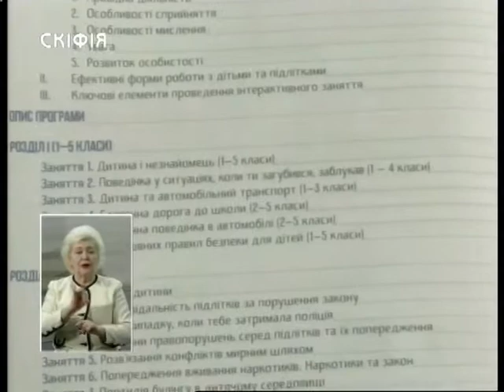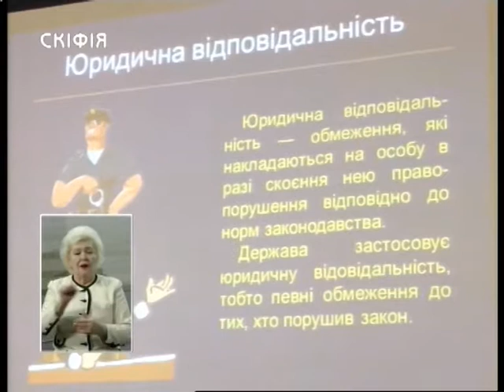21.01.2019. Новини. 17:00